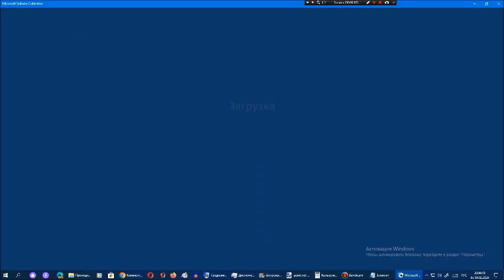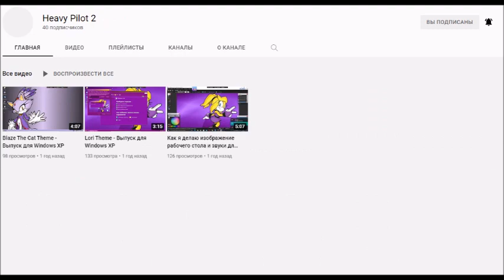Звёздный клуб Арсения Иванова. Сезон 10. Глава 6. Часть 7 + 355-й пиар канала Бойфренд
Описание 355-го пиара канала Бойфренд:
Причина: я жду Robot LaserOS History (Update 1) (Part 3), Hat KidOS History (Part 41), Goofy/Yakko/Undine History (Part 2), Jerry/SummerOS History (Part 16), AmitieOS History (Part 10), RaffinaOS History (Part 48), Windows 2.x History Space-Side Edition (Part 2), Windows History Sea Breeze Edition (Part 12), Windows History B-Side Edition (Part 11), Windows History D-Side Edition (Part 10), Windows History A-Side Edition (Part 2), Windows History C-Side Edition (Part 2), Windows History Mag-Side Edition (Part 2), Sviger History Space-Side Edition (Part 17), Swodniw History (Part 8), BoyfriendOS History (Part 3), Serilly History (Update 2) (Part 16), Sony PlayStation History with Never Released Versions (Part 2), WinSonar History (Update 1) Part 2, История Беларусь-2. Операционная система (Часть 4), MandrakeOS History (Part 6), TaeYai System History (Part 6), Windows Sonic Ball History (Part 6), Oswald/BlueberryOS History (Update 1) Part 2 и Nokia N-Gage History with Never Released Versions (Part 2), с 14 по 30 части фильма "Соник и Тиара 2: Милли спокойная" на канале Heavy Pilot Анимации и открытие каналов Heavy Pilot Logo Combos и Heavy Pilot SRB2, и чтобы Бойфренд (Heavy Pilot) делал видео каждый день и никаких задержек!